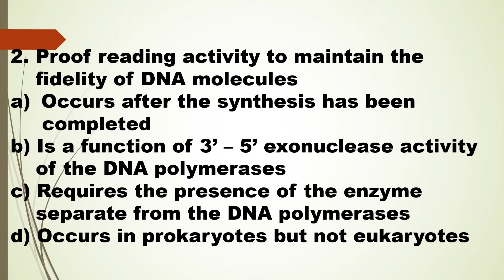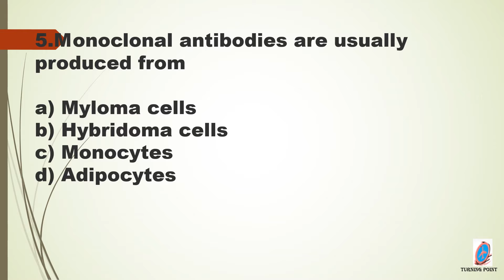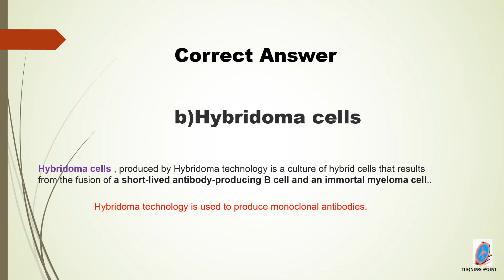Kerala PSC PYQ-Lab Asst (Dairy/CFP)-Kerala Co- op Milk Marketing Federation Ltd ( 26/2016) - Part 4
This video discusses 5 questions from the exam conducted by Kerala PSC for the post of Lab Assistant at Kerala Co-operative Milk Marketing Federation Ltd (Cat No 26/2016)which will be useful for aspirants appearing for appearing for various competitive examinations conducted by various state PSCs like Chemist/Asst Chemist/Scientific Asst/Scientific Officer/Technical Officer and NET/SET/GATE.